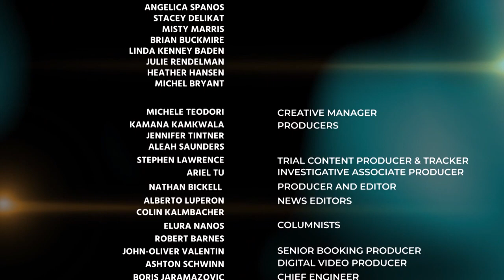Linda Kenney Baden Gene Rossi & Steven Mulroy Discuss the Kellen Winslow Trial 05/21/19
Linda Kenney Baden Gene Rossi & Steven Mulroy Discuss the Kellen Winslow Trial